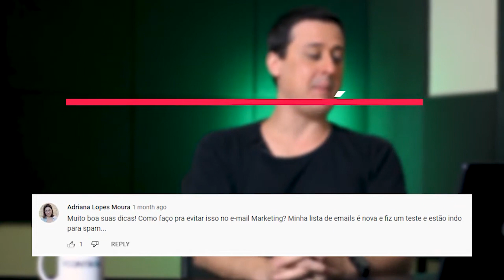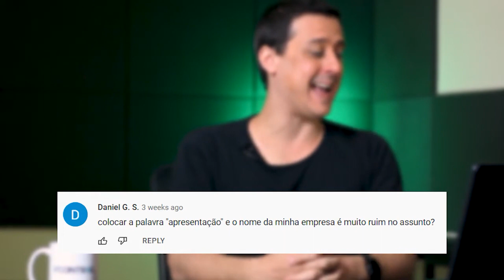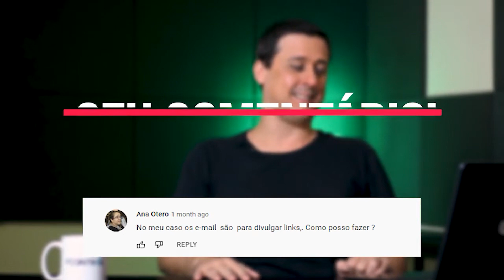Como Enviar e-mail SEM CAIR NO SPAM?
Vamos abordar o famoso tema da caixa de SPAM, o terror do e-mail marketing e descobrir Como Enviar e-mail SEM CAIR NO SPAM!

Link com as palavras que você NÃO DEVE USAR no seu e-mail

Como evitar cair na caixa de SPAM?
O Spam, também conhecido como lixo eletrônico, é basicamente um e-mail indesejado, normalmente enviado por contatos não autorizados. Os tipos mais comuns de spam são direcionados a propósitos comerciais, mas também podem conter vírus para afetar os sistemas dos destinatários.

Além de atrapalhar o funcionamento do sistema, o spam prejudica consideravelmente as campanhas sérias de marketing digital. Isso não apenas pode ser inconveniente para quem envia e recebe, mas também pode abrir brechas para invasões e comportamentos criminosos, como o roubo de dados, fraudes e disseminação de vírus.

Muitas vezes, o maior problema é que a intenção do remetente não é essa, pelo contrário. E-mails sérios e valiosos (criados com cuidado) são automaticamente classificados como spam pelos provedores, sem razão aparente.

🔔 Ative as notificações para receber os nossos próximos vídeos! Deixe nos comentários suas experiências e dicas sobre vendas. Juntos, vamos trilhar o caminho do sucesso!

❓ Ainda assim está com dúvidas ou problemas para vender? Fique tranquilo, estamos aqui para te ajudar!

👉 O Pcontrol é uma poderosa ferramenta feita de vendedores para vendedores, clique no link acima na descrição e entre em contato conosco agora mesmo, estamos prontos para te atender!